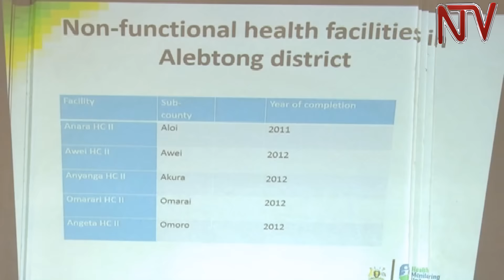Health ministry officials put on the spot by parliamentarians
Cases of extortion and demotivated intern doctors is affecting health service delivery in government hospitals. That’s according to the Director of the Medicines and Health Services Delivery Monitoring Unit Dr. Diana Atwine. She was part of the team of senior health officials appearing before the parliamentary committee on health to discuss the sector’s budget. Minister of Health Dr. Elioda Tumwesigye announced that government had secured 30 billion shillings to build a bunker to house the new radiotherapy cancer treatment machine at the Uganda Cancer Institute in Mulago Hospital after the old machine broke down.